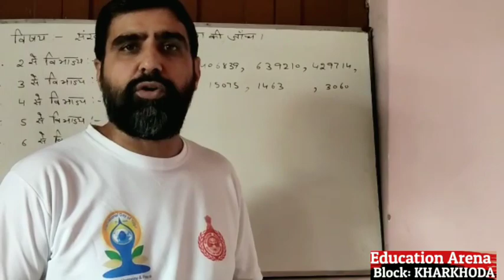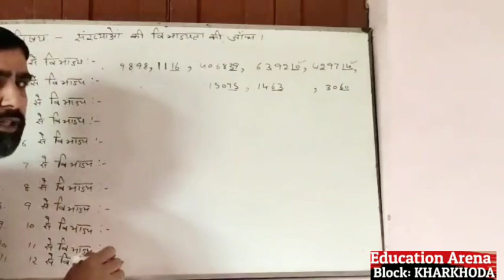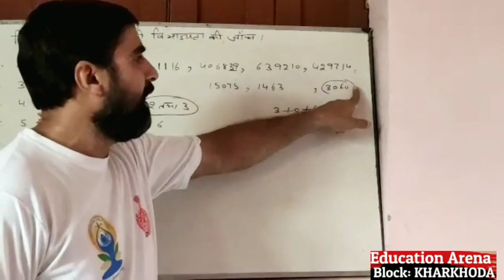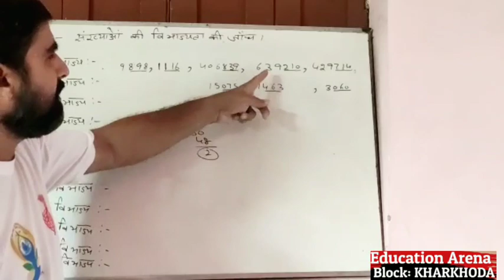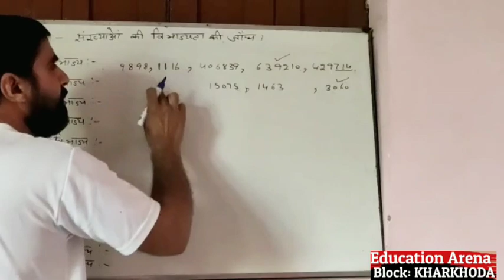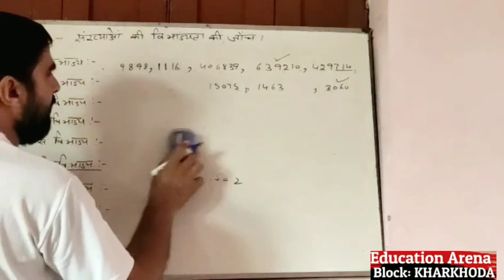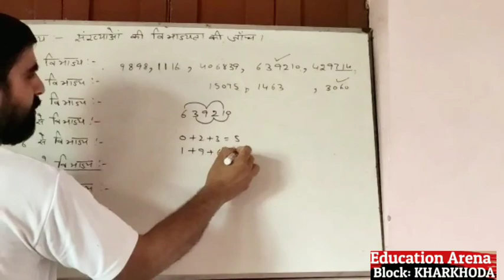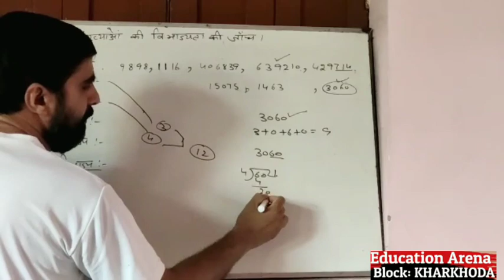संख्याओं की विभाज्यता के नियम और विभाज्यता की जाँच करना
Sombir sir, TGT maths, GSSS Saidpur, Block: Kharkhoda, Sonipat, Haryana